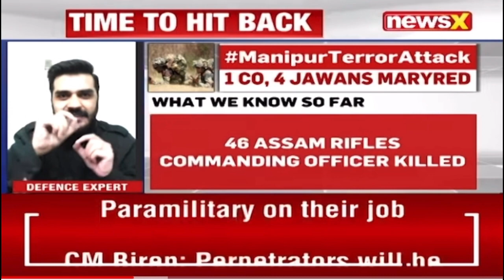Accurate Analysis of insurgency in Manipur:NewsX- Defense & Strategic Expert Major Mohommed Ali Shah